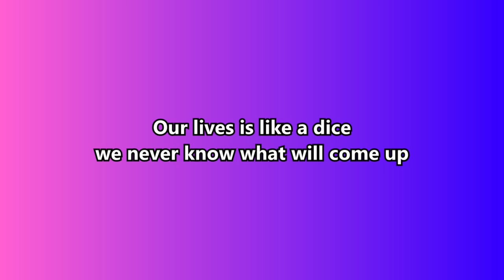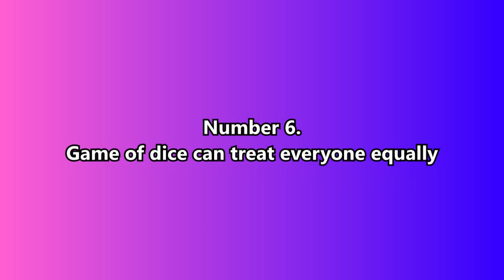Six Important Things To Remember In Life.(Life is like a dice)